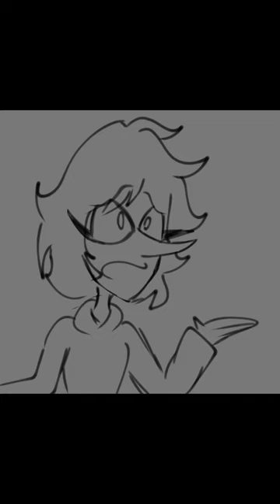alternation trolls noir (deltarune animatic| addison ocs